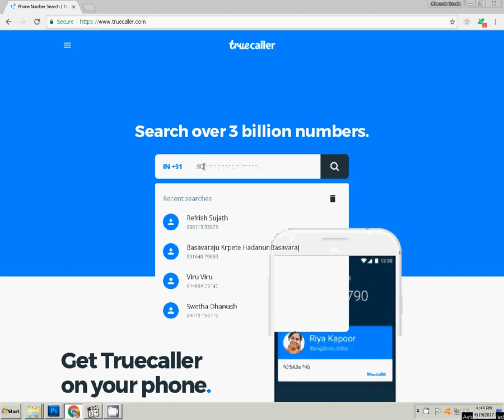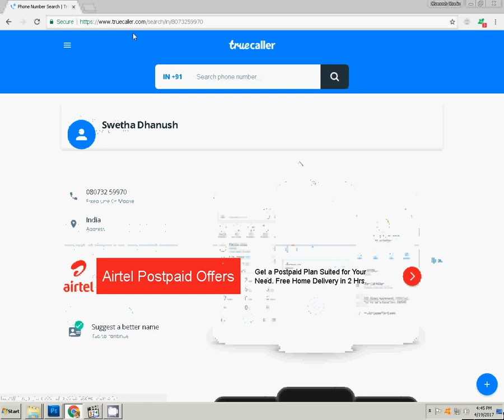How to Truecaller moible number Search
how to truecaller name